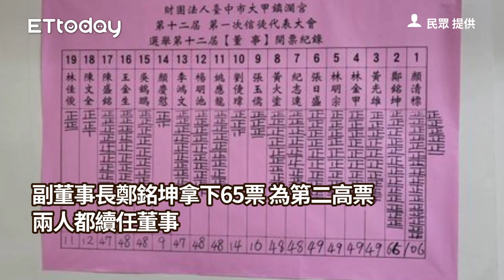顏清標連任鎮瀾宮董座 宣布不再參加任何選舉政務活動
民眾 提供